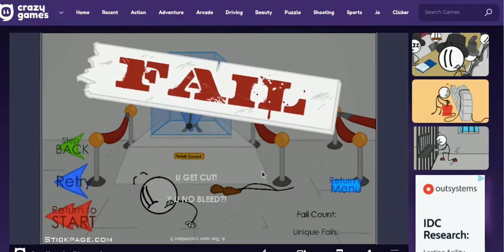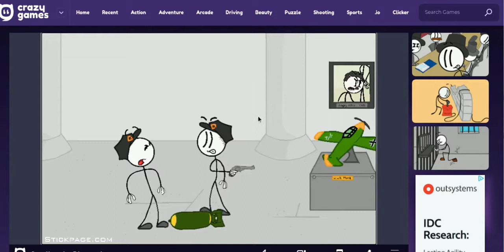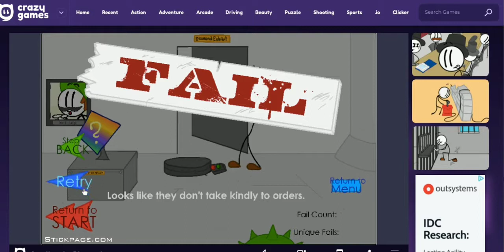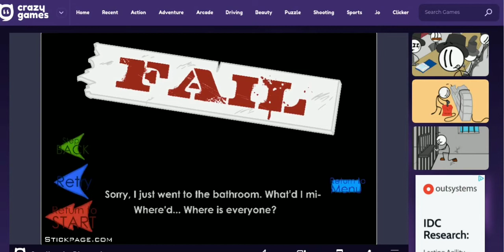Stickman Stealing Diamond Full Episode | Henry Stickman Series